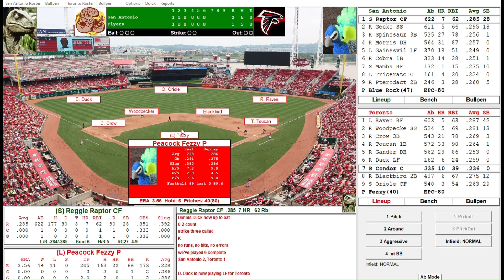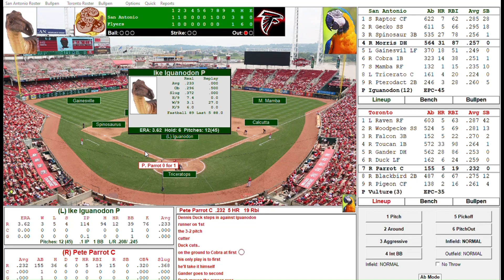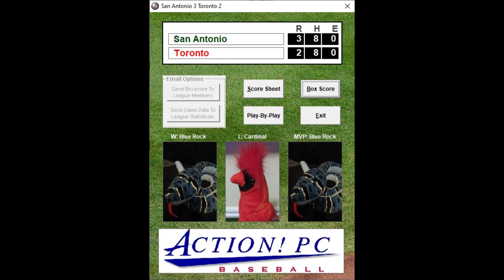Spring 2024 - Vipers vs Flyers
ABL Spring 2024 exhibition - San Antonio Vipers at Toronto Flyers.